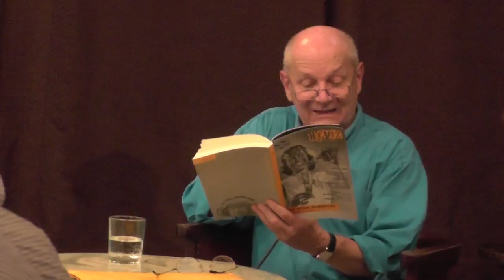Hévíz nyárzáró lap bemutató - 2016.09.14. Nyitott Műhely - , Bereményi Géza,Szálinger Balázs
Hévíz nyárzáró lap bemutató - 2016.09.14. Nyitott Műhely - Vidéki Bianka, Háy János, Bereményi Géza, Nagy Betti, Ferencz Mónika,Beck Tamás,Szálinger Balázs